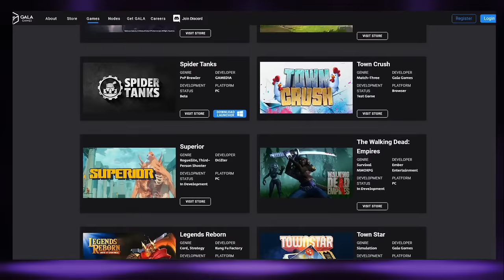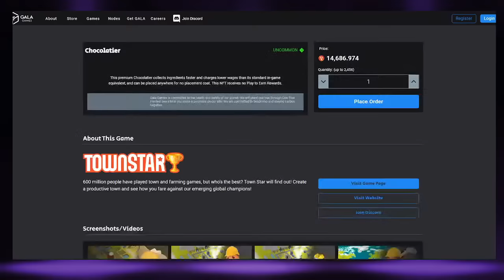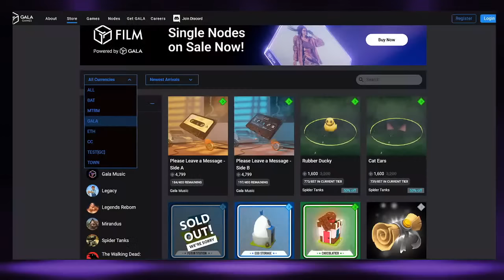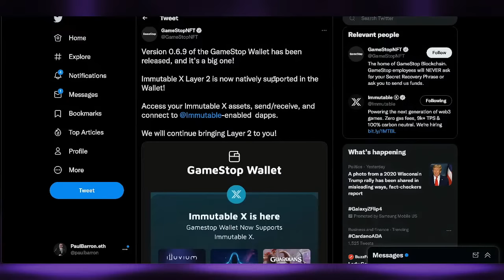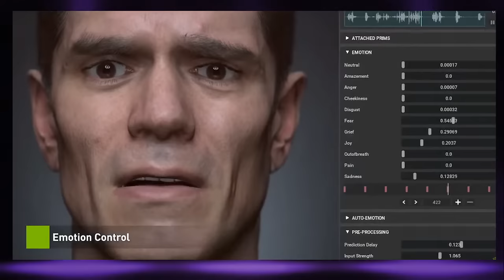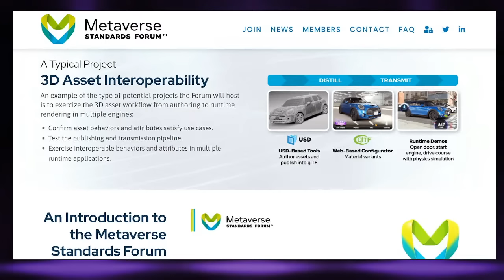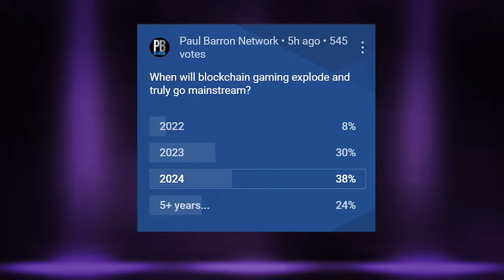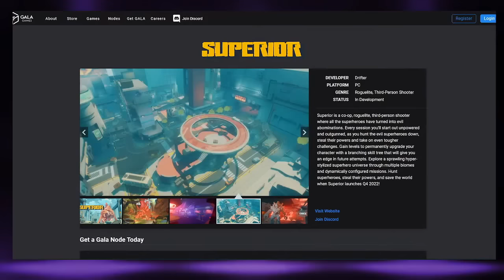Gala Games President interview | When Will Blockchain Gaming Explode?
Gala Games aims to take the gaming industry in a different direction by giving players back control over their games. Gala Games mission is to make “blockchain games you’ll actually want to play.” The project wants to change the fact that players can spend hundreds of dollars on in-game assets, and countless hours spent playing the game, which could be taken away from them with the click of a button. It plans to reintroduce creative thinking into games by giving players control of the games and in-game assets with the help of blockchain technology. Players can own non-fungible tokens (NFTs) and influence the governance of games within the Gala Games ecosystem. Gala Games has amassed a legion of 27 titles to it's library (currently in development). On this episode, we discuss the future of Gala Games, Tokenomics, and when the blockchain gaming sector will explode.

Guest: John Osvald, President of Games at Gala Games